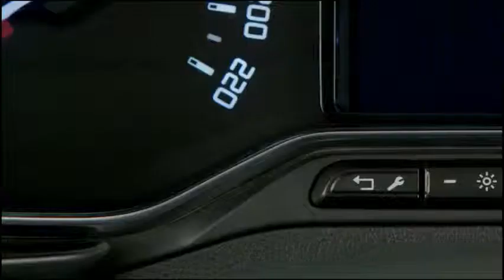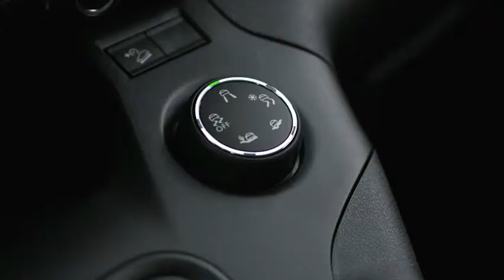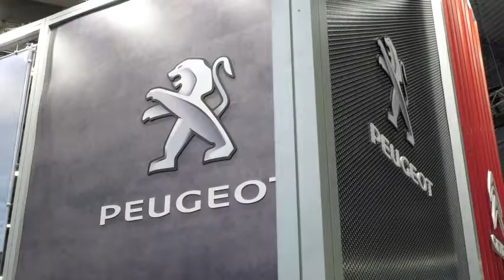TRANSPOTEC 2019 - LE NOVITÀ PEUGEOT ALLA FIERA DI VERONA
Peugeot presenta le sua novità nel settore veicoli commerciali al Transpotec 2019